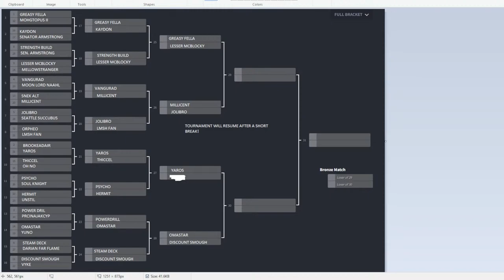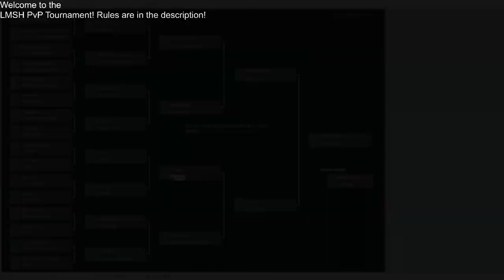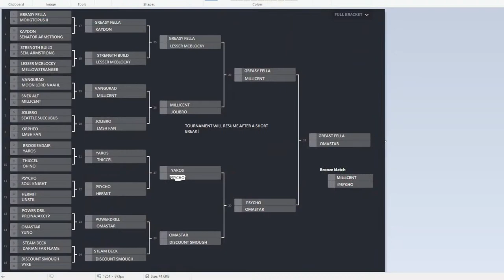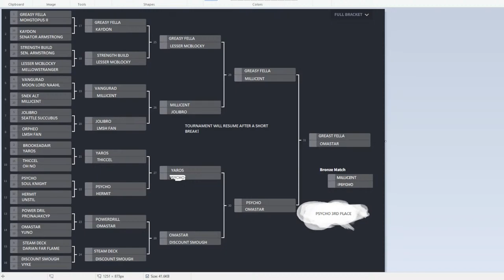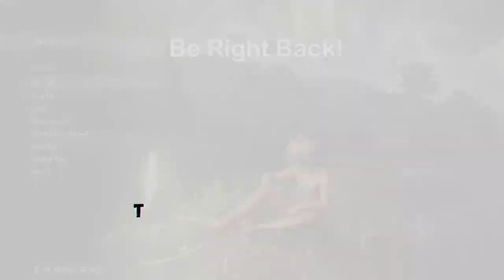Let me solo her PvP Tournament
Elden Ring PvP Tournament August 6th Rules:

The PvP Tournament will be taking place in the Forsaken Depths Grace site (The underground area under the capital)

It will be a 1v1 style fight to the death, PC ONLY.
Your character level must be below 150
Please be courteous and practice sportsmanship no matter what happens.
If the pvp match is disrupted by severe lag, the contestants will go again.

Healing is BANNED. (Yes that means physicks that heal you if you're low). The only exceptions are weapon arts.

Klein (Let me solo her) will summon you both, and you will both go to the opposite side of each touching the walls.
Both fighters MUST BOW BEFORE FIGHTING. After that the fight has begun. So if you want to buff uninterrupted, do so before bowing.

There are 32 contenders that will be randomly chosen and revealed on Thursday the 4th. The Tournament will be held on Saturday, August 6th at 6PM CST.
The 1st, 2nd, and 3rd place winners will all win $100 USD each (Paypal preferred).

After the contenders are chosen, they will have access to the Events channel where the staff will explain how the Tournament will proceed.
        There is a LIMIT OF 2 FP FLASKS and 2 BUFFS MAXIMUM.                                                                                                                                                                                                                                                                                 Using the flask of wonderous physick will count as ONE BUFF
Banned Weapons/Items/Incantations:
BloodHound Step
Fingerprint Shield
Rivers of Blood
Moonveil
Seppuku AoW
Stars of Ruin

FAILURE TO FOLLOW THESE RULES WILL RESULT IN AN INSTANT DISQUALIFICATION FROM THE TOURNAMENT